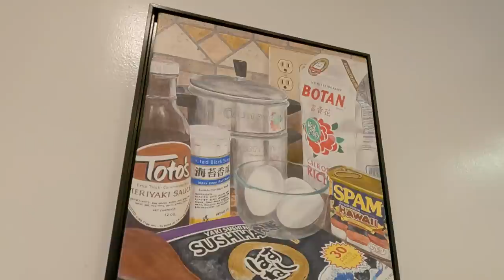Going Back To My Hometown | Gardena California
going back to my hometown | gardena california head down memory lane with me to gardena and torrance the two cities i spent most of my childhood in the south bay. some of you who heard of my stories on justkiddingnews have heard of me talking about the beach, my high school, elementary life and now here are the visuals to connect to my hometown gardena